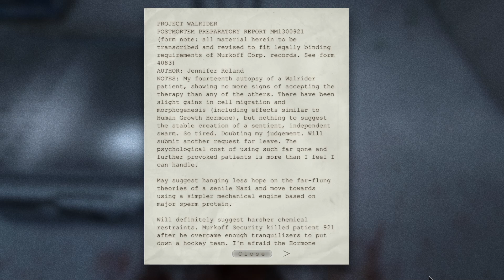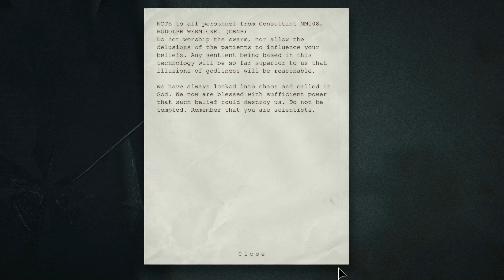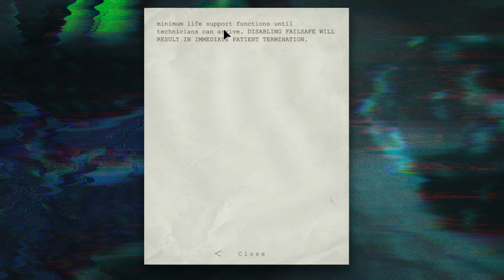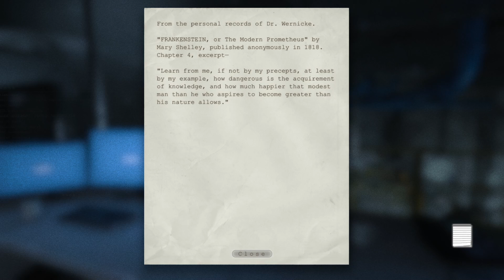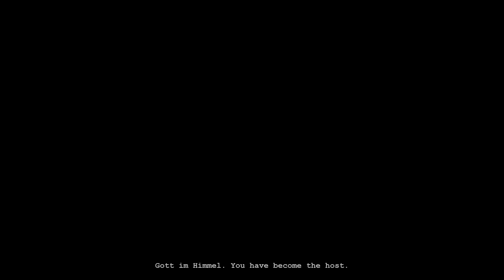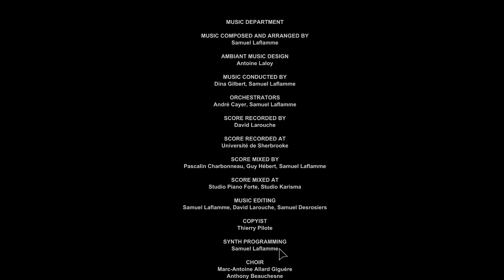Is this the End? (Outlast pt 15.)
Hello guys this series was so fun I hope to play all the outlast games and make a series of them too. Thanks for stopping by!